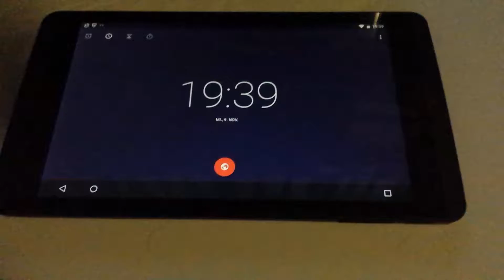Ich bin ein rebell